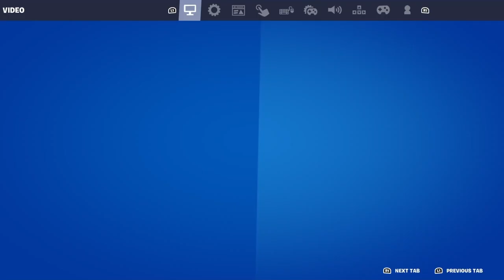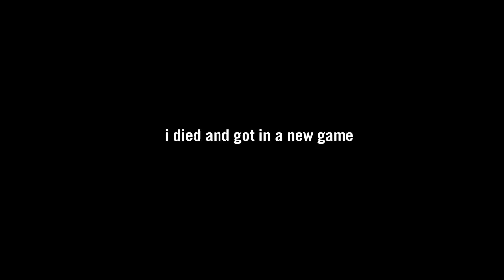Brain Dead on Fortnite